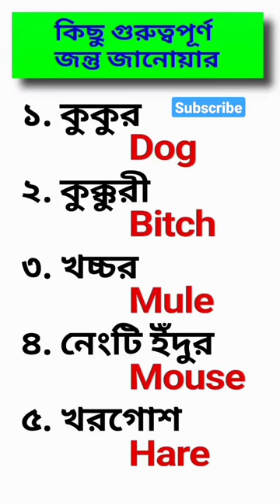let's learn some vocabulary on animals